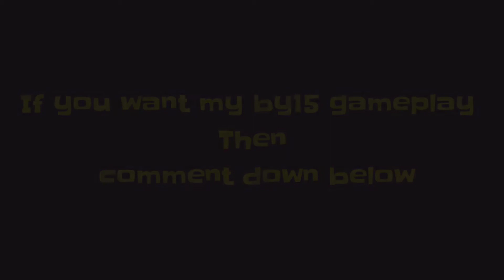*NEW* HACKER OP CLASS | SQUAD WIPE | SOLO VS SQUAD | 3RROR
Hello Guys This is 3rroR from Nepal and this game was really awsome hope you guys like it..

New Hacker class really op

1vs 4 cluch movement

Clan: Tale of Orbit

Rank: Legendary

Device: Mi note7 pro

inspirition